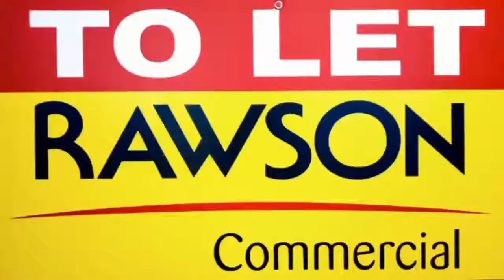650m2 Warehouse To Let in Epping Industrial